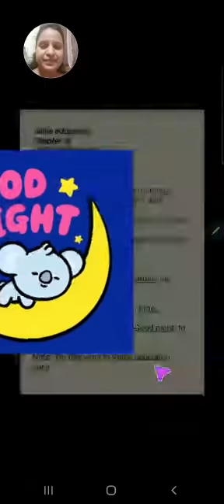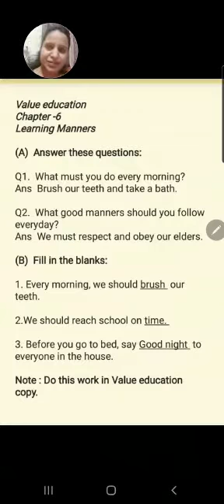Value education ch-6 Learning manners (copy work)